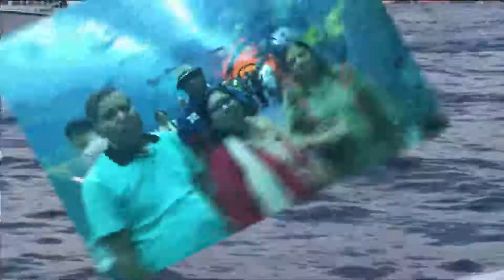Happy Birthday - Sh S.N. Joshi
A Man With a Golden Heart